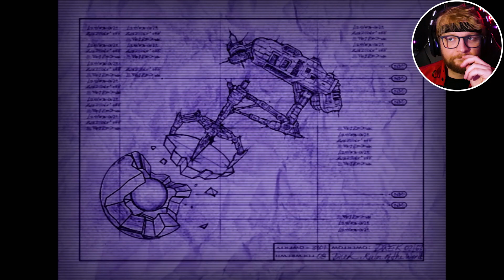Watch If You Wanna Smile [1] [Ratchet and Clank]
Timestamps:
0:00 Trailer
0:25 Intro
2:19 1st Cutscene
3:52 Planet Veldin
5:32 2nd Cutscene
9:48 Planet Novalis
17:39 3rd Cutscene
19:11 Planet Novalis
19:51 Sitting In The Ship
21:01 Planet Aridia
26:17 Sitting In The Ship
26:43 Planet Kerwan
26:52 Outro
Ratchet And Clank Is arguably the best of the early 2000's cartoon style video games, even better than Sly Cooper. but that doesn't mean that I don't like Sly 2 more than all of them, it just means I'm not being naive. This game is pretty revolutionary though.
My name is Symbol, and I love you *kees*.